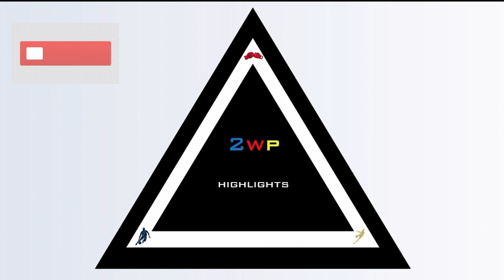Kai Ballungay and Paul Garcia Ateneo Debut Highlights